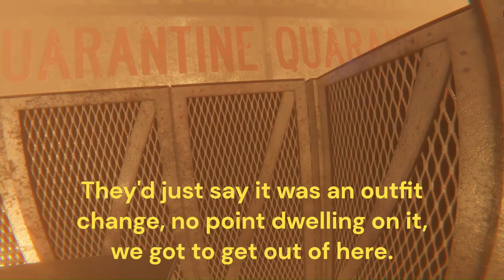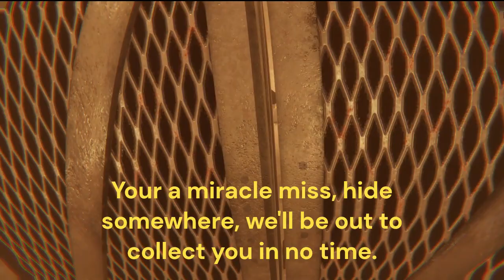BoneLab, Ascent, Barrier, P2.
With this episode comes a new part system, (S1 - Barrier) - (E2 - Episode 2) that'll be how it'll be labelled from now on.

Story: Steel cove has wrangled in a bunch of new prisoners, travellers seeking to travel to the old world to get to the mythical city known as ascent, a shining beacon above the ruins of a ghost city, unluckily for them, they've forgotten one member, and that'll lead to the collapse of this brand new rebellion.

Red & Shades (Steel Cove Members.)
Black - Kyle
Blue - Marie
Purple - Emma
Yellow - Daniel
Green - Kaitlyn